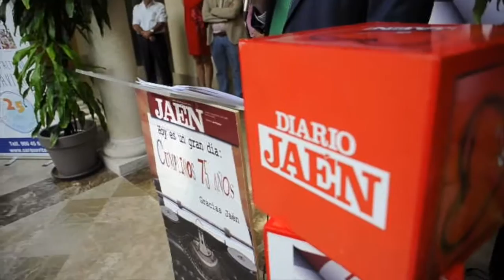Palacio Condes de Corbull Aniversario Diario JAÉN